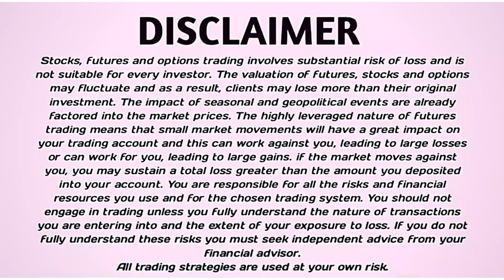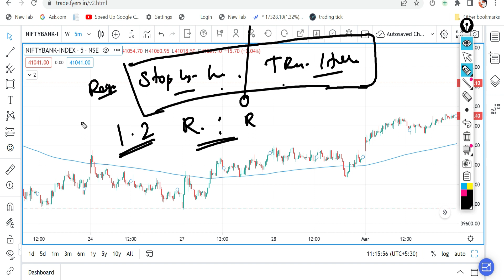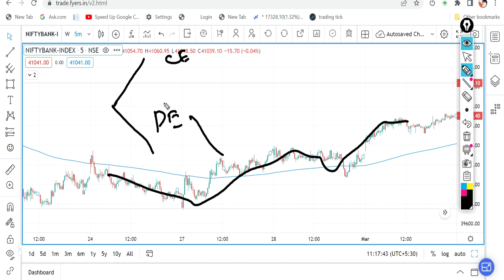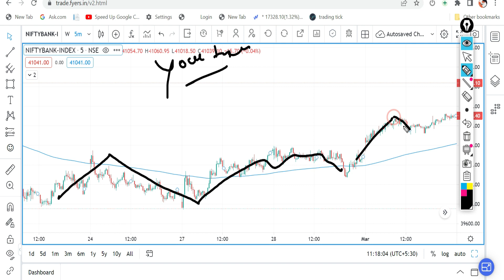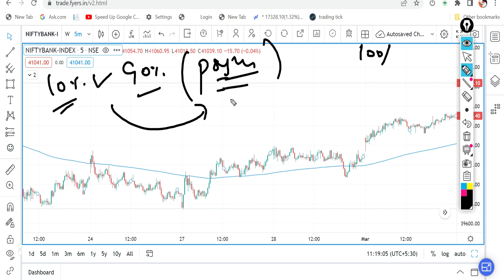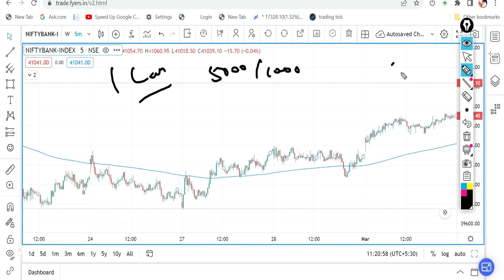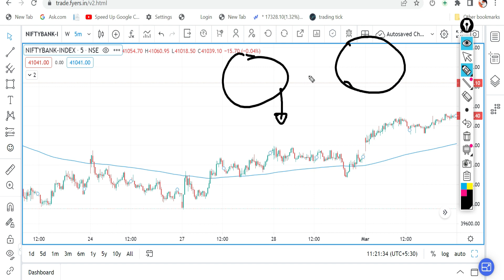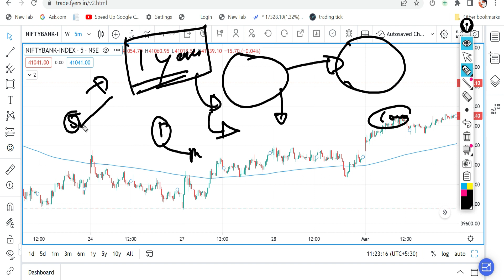Intraday Trading for Beginners | How to Earn Profits from StockMarket? | Learn Trading